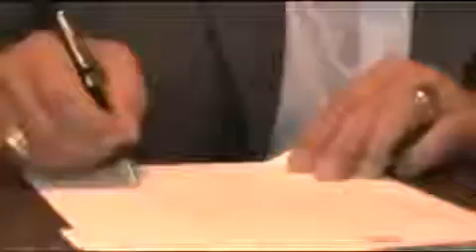Мотивация от Арни Применимо ко всем сферам жизни